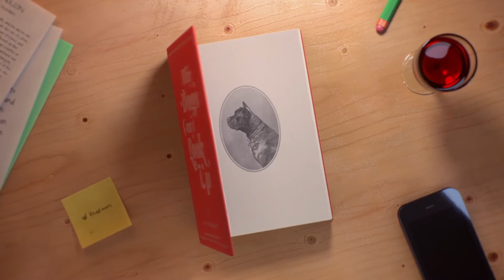Празднуем День счастья вместе с СТС